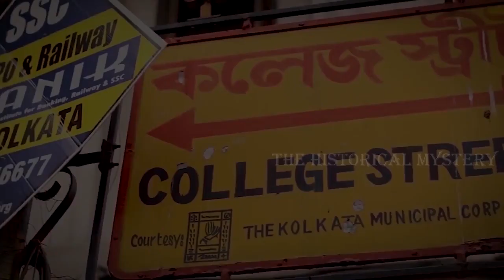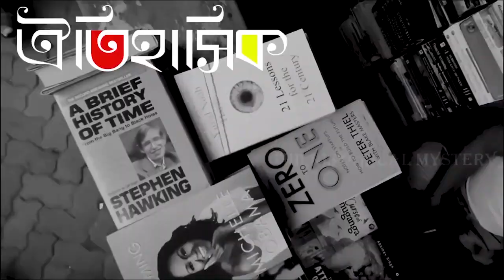গা ছমছমে ভূতের ঠিকানা kolkata Ghost places#thehistoricalmystery ytcc=on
গা ছমছমে ভূতের ঠিকানা kolkata Ghost places#thehistoricalmystery ytcc=on MullickGhat is a haunted places in Kolkata and it's a excellent places in kolkata for tourist spot,to knowing the hidden story please watching the video. NimtalaGhat is haunted places in Kolkata and it's a excellent places in kolkata for tourist spot,to knowing the hidden story please watching the video. TheNationalLibrary of India is the largest library located in Belvedere Estate, Alipore, Kolkata, India. It is India's largest library by volume and public record. National Library is under the Ministry of Culture, Government of India. The library is designated to collect, disseminate and preserve printed material produced in India. It is the largest in India with a collection in excess of 2.2 million books.Before independence, it was the official residence of Governor-General of India. LowerCircularRoadCemetery, also known as General Episcopal Cemetery, is located on the crossing of Mother Teresa Sarani (former Park Street) and Acharya Jagadish Chandra Bose Road (former Lower Circular Road), Kolkata, India, with its entrance on Acharya Jagadish Chandra Bose Road. PutulBari is a haunted places in Kolkata and it's a excellent places in kolkata for tourist spot,to knowing the hidden story please watching the video.

-This video is also for teaching,criticism & commenting purposes.

-It is not transformative in nature. yt:cc=on